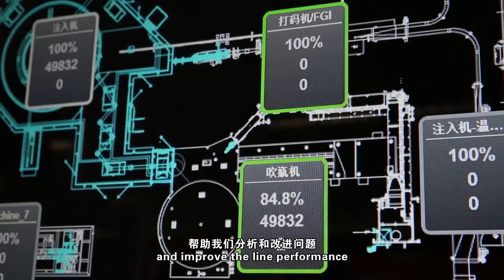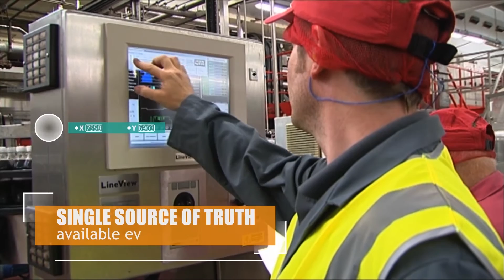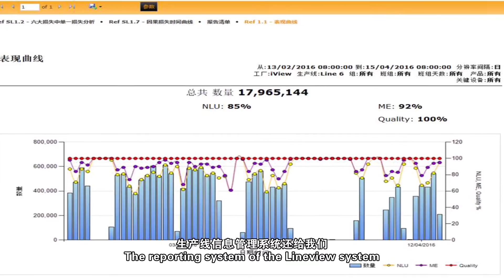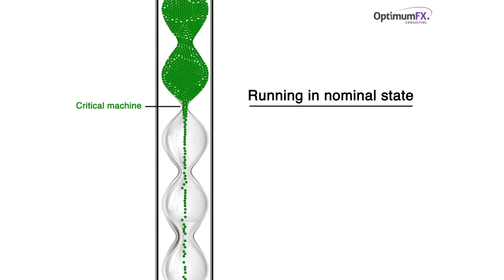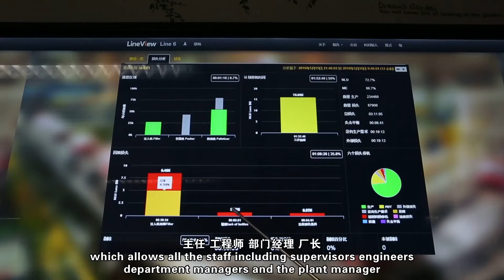Lineview Solutions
Introduction to LineView Solutions and the future of Management Information Systems according to the two LineView founders.